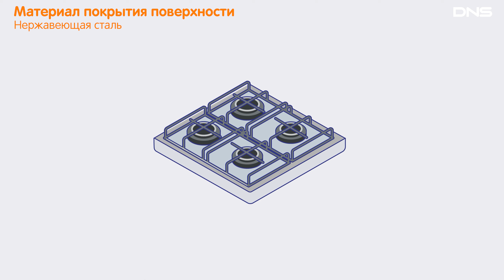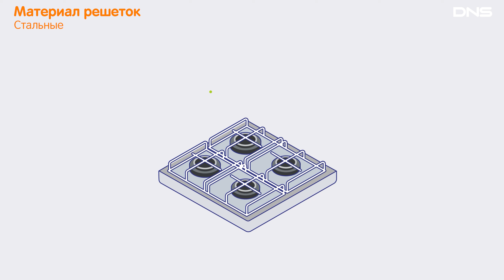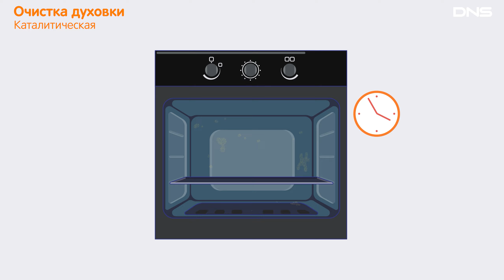Как выбрать КОМБИНИРОВАННУЮ ПЛИТУ?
Советуем, как правильно выбрать комбинированную плиту и не запутаться в характеристиках. Поможем определиться с особенностями конструкции и материалом покрытия. Объясняем, разницу между электрической и газовой духовкой. Расскажем, как подобрать по материалу решеток, количеству стекол в дверце духовки и на какие особенности стоит уделить внимание и за что отвечает функция «газ-контроль».
00:00 О чем ролик?
00:14 Материал покрытия поверхности
00:47 Конфорки
01:08 Материал решеток
01:21 Тип духовки
01:43 Объем духовки
02:00 Стекла дверцы духовки
02:08 Режимы
02:30 Очистка духовки
02:58 Вид газа
03:13 Электроподжиг
03:23 Безопасность
03:45 Вид управления
04:03 Конструкция